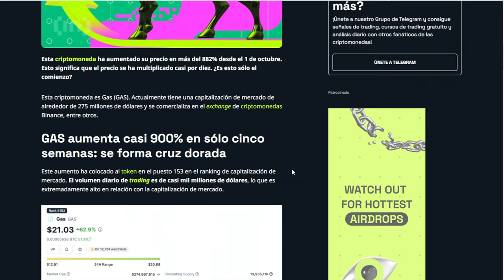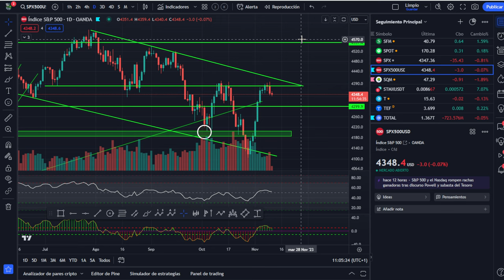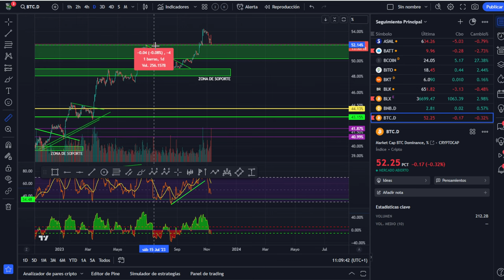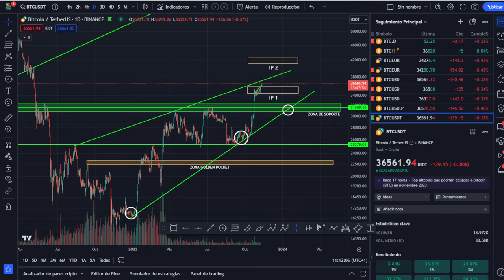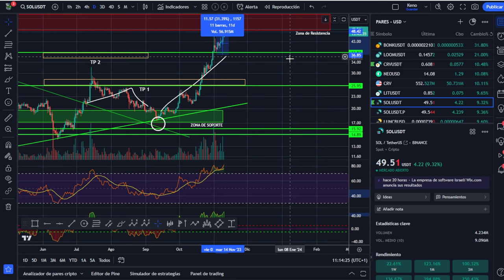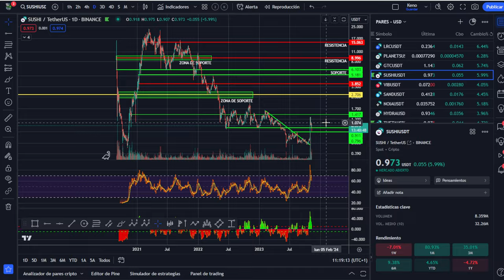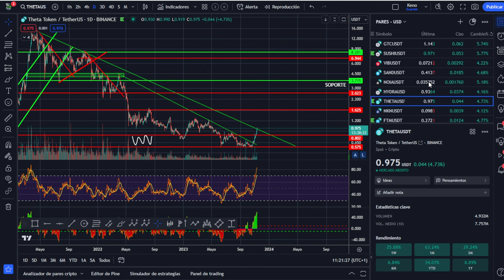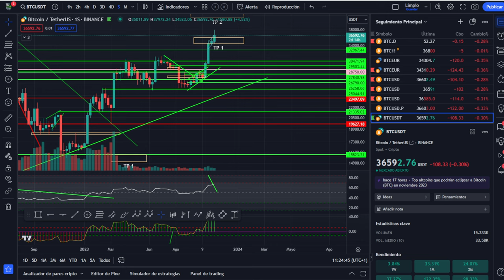💥 ¡882% EN UN MES! 🤢 ANÁLISIS DE BITCOIN Y CRIPTOS 💥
A lo largo de los próximos meses y años van a poner delante de nuestras narices muchos objetos brillantes. ¿Cómo puedo aprovechar estas oportunidades?

Capítulos:
0:00 Altcoin sube un 882% contra Bitcoin
2:38 BlackRock registra posible ETF de Ethereum
4:00 Analisis de SP500
5:57 Análisis de Bitcoin al día de hoy
12:05 Análisis de Altcoins al día de hoy